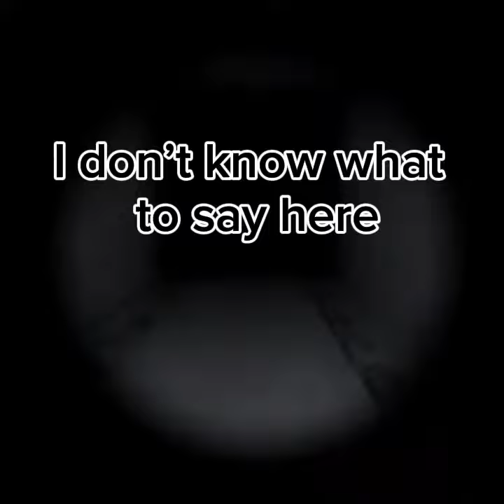Big scary Level 16 is HERE!!